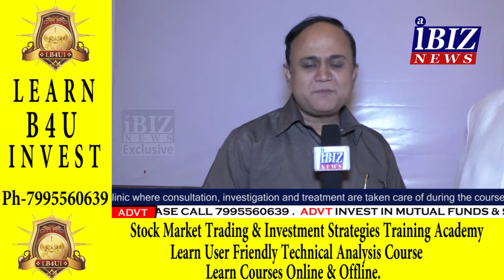Exclusive Interview of H.E. Surat Singh Malhotra Honorary Consul of The Kingdom of Lesotho